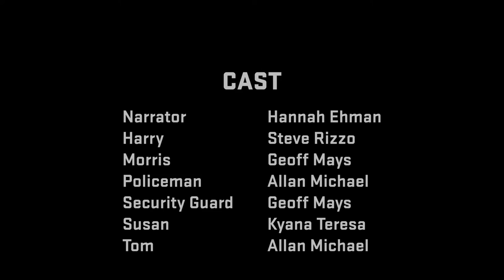Winning SHORT Screenplay Reading: Empty Nest, by Daniel Powell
Bitter middle-aged misanthrope Harry Onions has a funeral to get to. Shame he's a short tempered, pig headed moron who can't even manage to put his own trousers on...

CAST LIST:

Narrator: Hannah Ehman
Harry: Steve Rizzo
Morris/Security Guard: Geoff Mays
Susan: Kyana Teresa